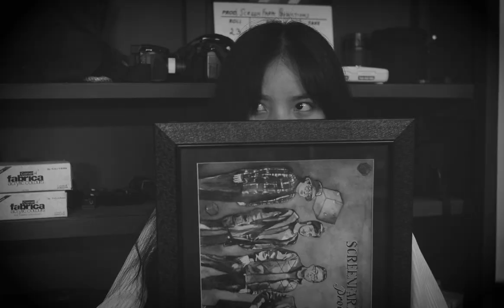FLOWERPOT - I TAN